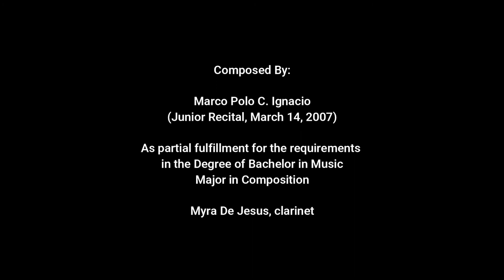The Power of Four (a piece for unaccompanied clarinet)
from my Junior Recital dated March 14, 2007

Composer: Marco Polo C. Ignacio
Artist: Myra de Jesus, clarinet
Sound Recording: Holland Buela

The Power of Four – is a piece for solo-unaccompanied clarinet.
As the names suggests, the piece generally uses the interval of fourths. Frequent changes of rhythm and time signatures are also vital resources of the piece.